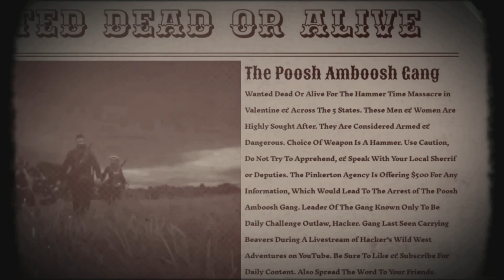Red Dead Online Daily Challenges & Madam Nazar's Location 10/8 - Rdr2 Online Daily Challenges